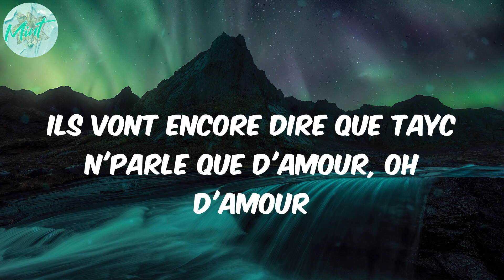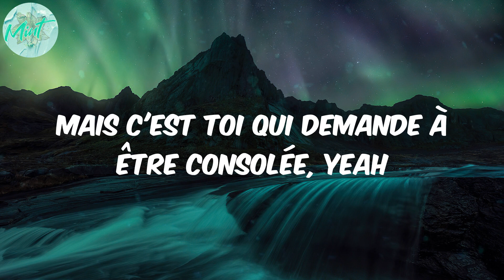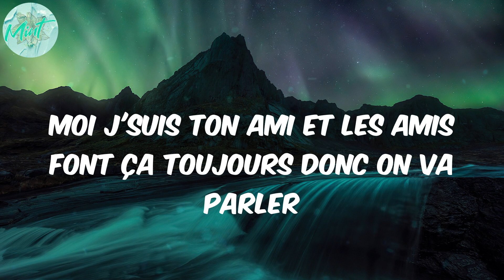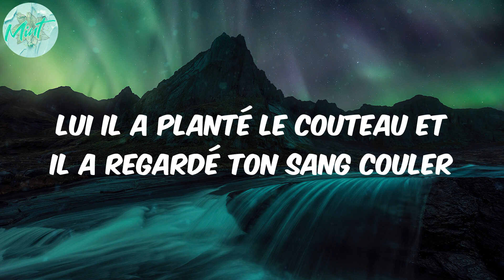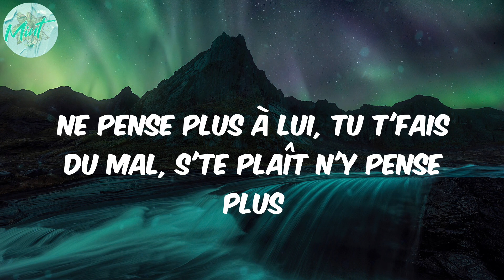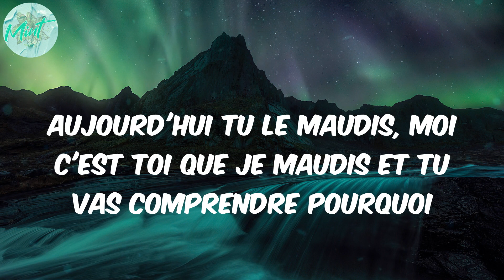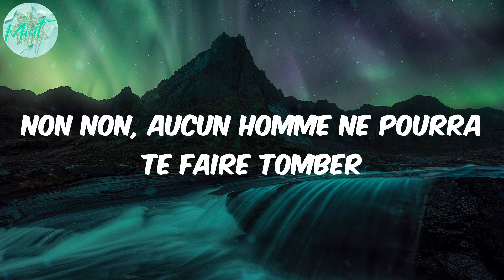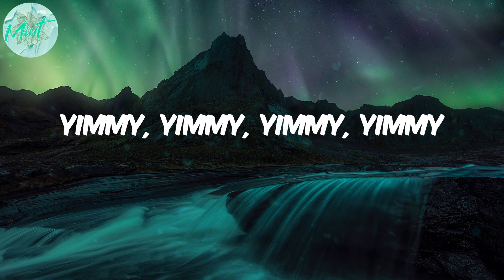Tayc - N'y pense plus (Lyrics)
afro music
africanbeat
afrobeat
african music
afro pop
pop
Tayc
N'y pense plus
N'y pense plus lyrics
lyirics N'y pense plus
Lyrics Tayc